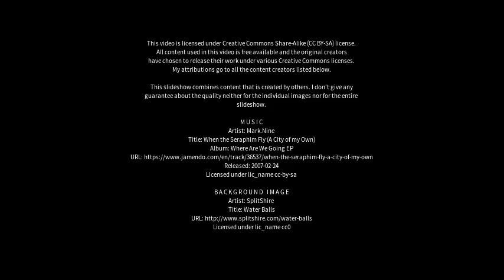Best places to visit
Best places to visit - Dongdai (China) Best places to visit - Slideshows from all over the world - City trips, nature pictures, etc.